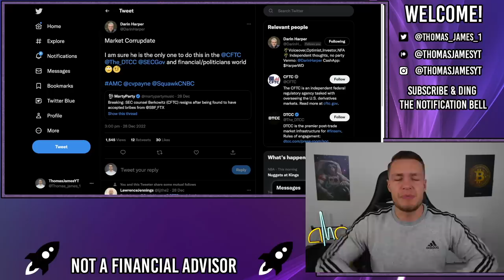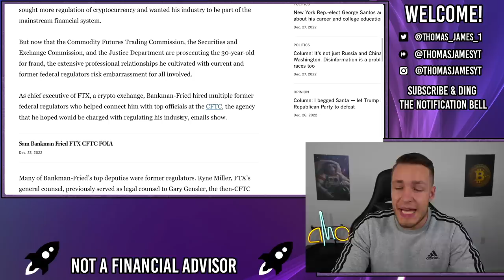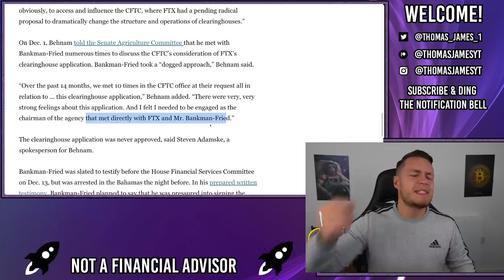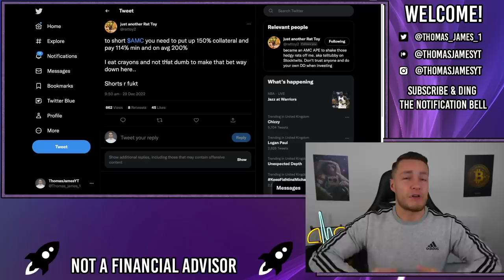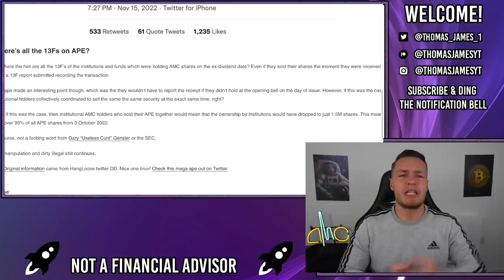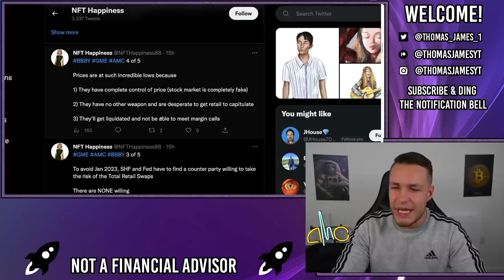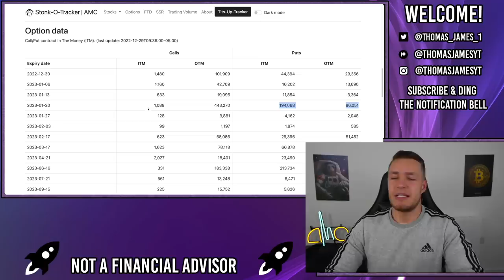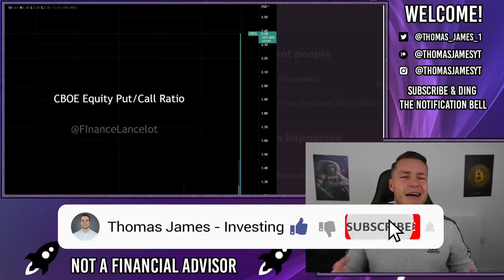SEC HAS BEEN CAUGHT TAKING BRIBES! - AMC Stock Short Squeeze Update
The SEC has been caught taking bribes from SBF.

FTX has hired numerous ex-SEC/ex-CFTC heads to help them skirt around regulations and set up meetings (bribes) with current SEC officials. One of the key men at FTX worked DIRECTLY with Gary Gensler.

This is how Sam was able to avoid regulators for so long, having a whopping 10 'dinners' with the SEC, just to discuss a singular clearinghouse regulation. If FTX has been bribing the SEC... I wonder who else has been.

However, now that FTX has collapsed it seems the shorts are panicking big time, the CTB is hitting new all time highs, margin requirements are increasing, and AMC is just about to perform a reverse split making it 10x more expensive to short AMC.